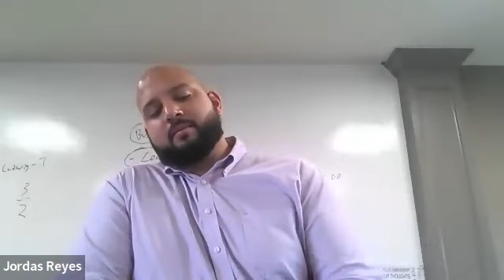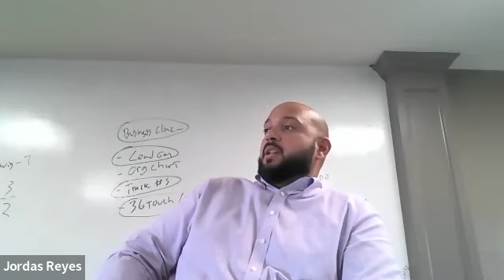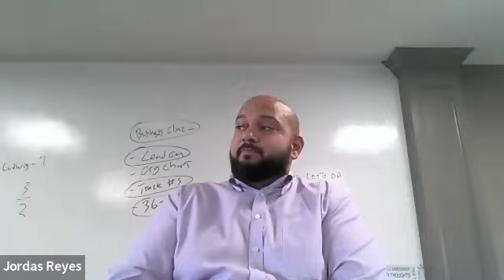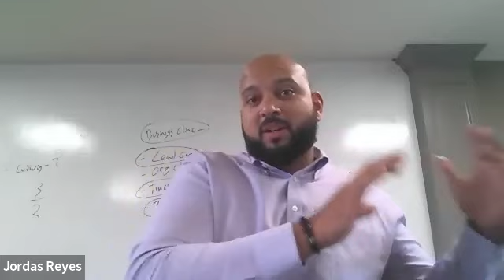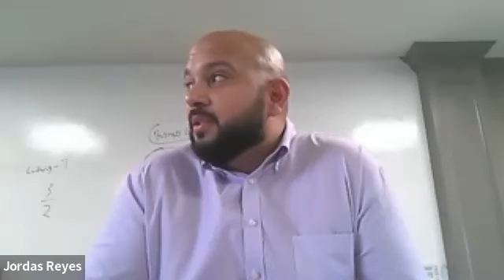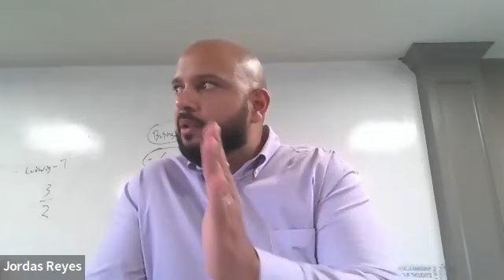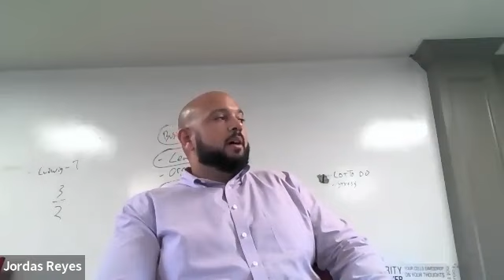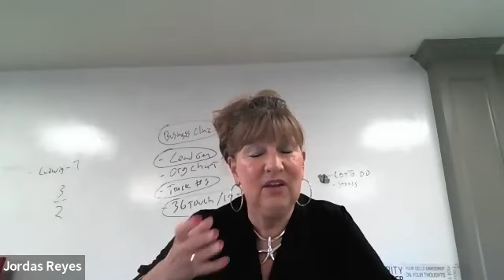SHIFT Series by Gary Keller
SHIFT Tactic no. 12